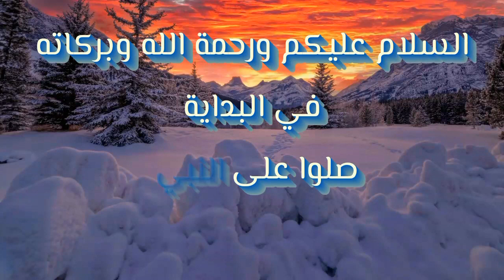الايتم شوب - حزمة اساطير الشراب - الاربعاء / ١٩ يناير - شابتر ٣ - Item Shop Wednesday / January 19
الايتم شوب - حزمة اساطير الشراب - الاربعاء / ١٩ يناير - الشابتر ٣